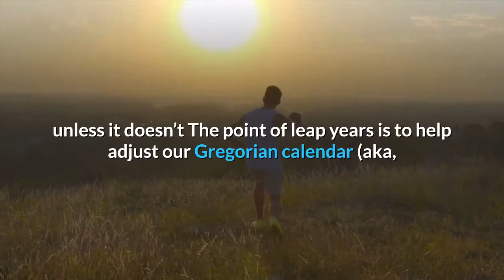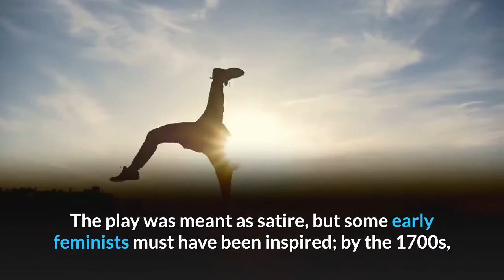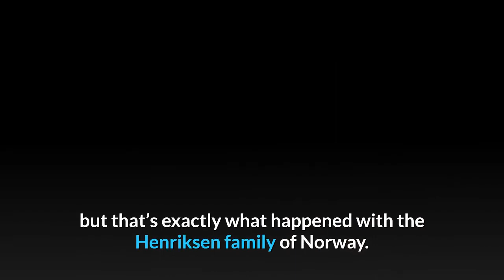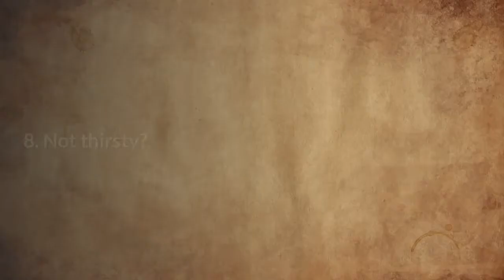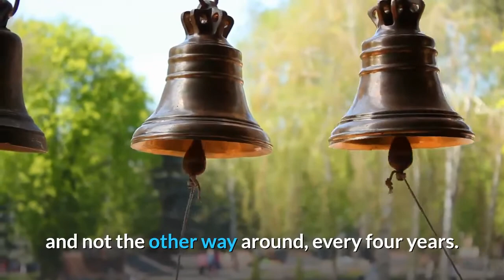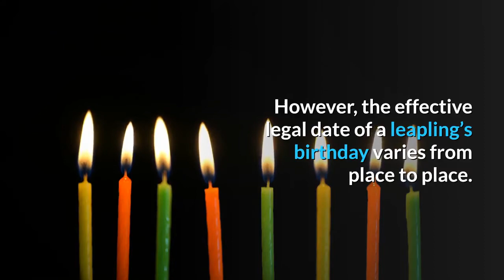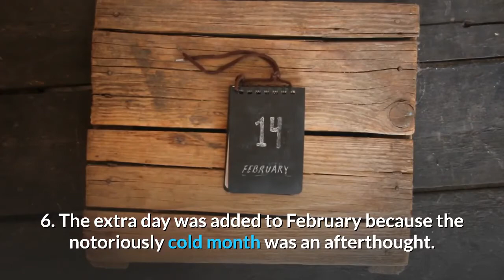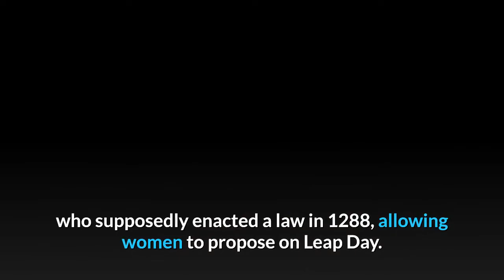february 29th: 9 quirky leap year facts you probably didnt know